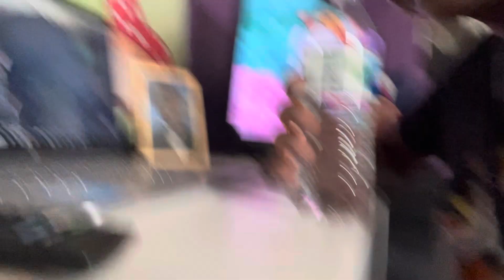A day in my life